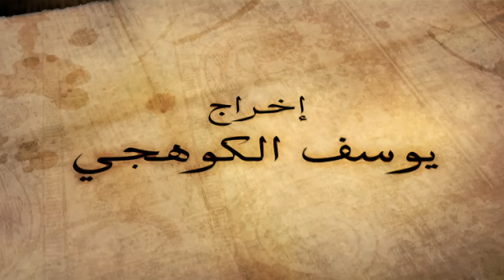HD - سوالف طفاش - الجزء 2 الحلقة 9 – الطقاقة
مسلسل سوالف طفاش ، مسلسل كوميدي تراثي بحريني خليجي ، يعرض قصص كوميدية و مغامرات منوعة لطفاش و صديقة جسوم مع اهل
الحي ( اهل الفريج )
 تأليف : احمد الكوهجي
 اخراج : يوسف الكوهجي
 انتاج : مركز حوار للانتاج الفني

 بطولة :
علي الغرير
خليل الرميثي
سعد البوعينين
نورة البلوشي
احمد عيسى
عبدالله وليد
سارة البلوشي
غادة الفيحاني
أمينة القفاص
نجيب النواخذة
جاسم الصايغ
حمد عتيق
حسن مكي

akstudios.bh